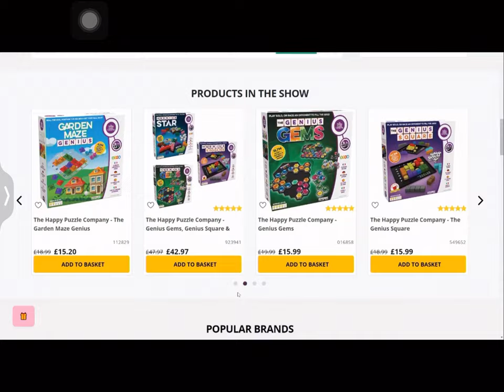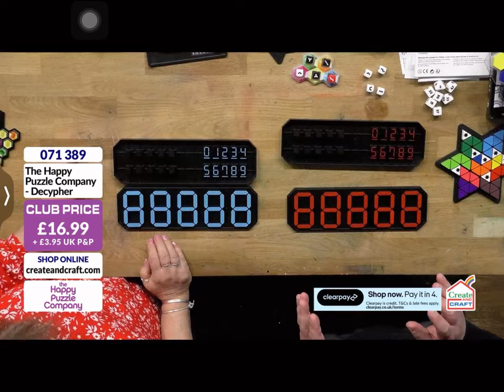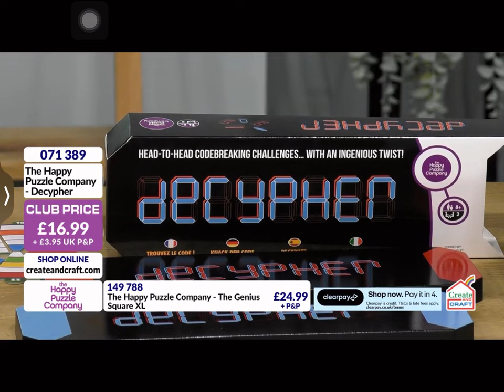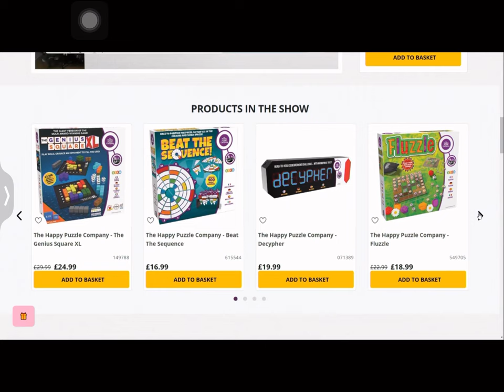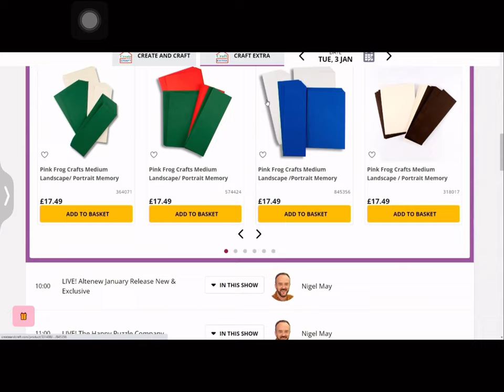Gavin Ucko on The Craft Store TV